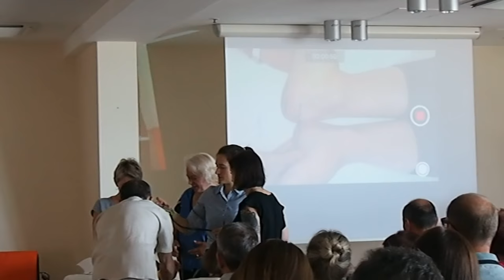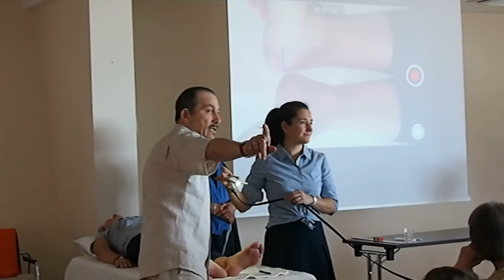P. Elkunovičiaus paskaita apie Dvasinį ištiesinimą®. 2018/06/10 demonstravimas (RU-LT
2018 birželio 10 d.
Piotro Elkunovičiaus paskaita gydymo dienose Klaipėdoje.
Dvasinis ištiesinimas yra Dieviškosios tvarkos atstatymas, kuris atliekamas nuo 1989 metų iniciatoriaus ​PIOTRO ELKUNOVIČIAUS žmonėms ir gyvūnams. Dvasinis ištiesinimas yra alternatyvus gydymo būdas ir visus mūsų būties lygmenis apimančio
pasveikimo pagrindas.